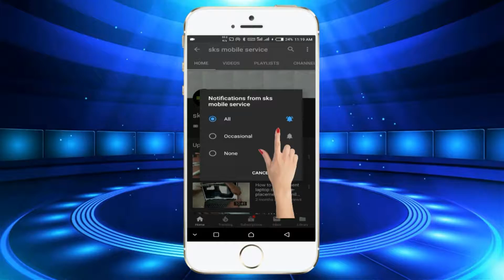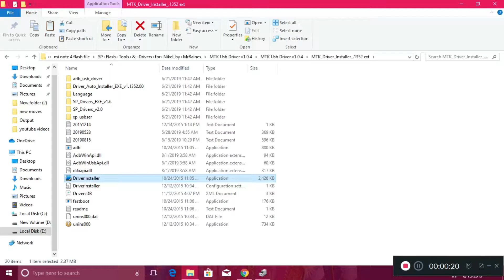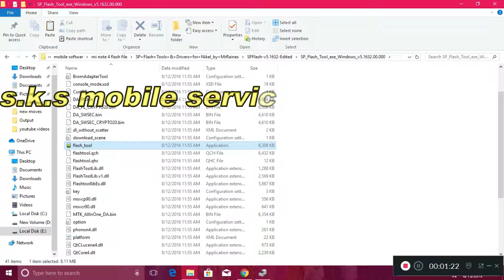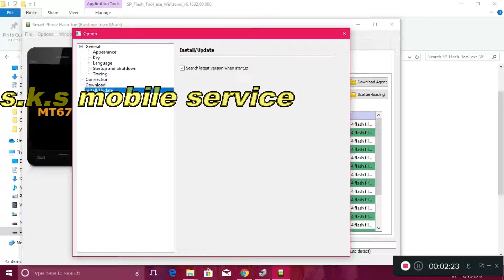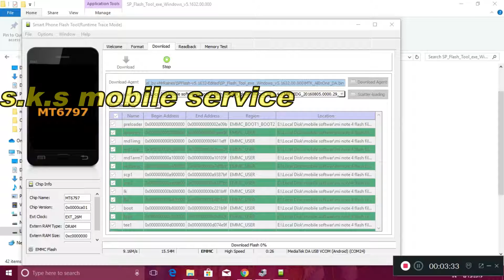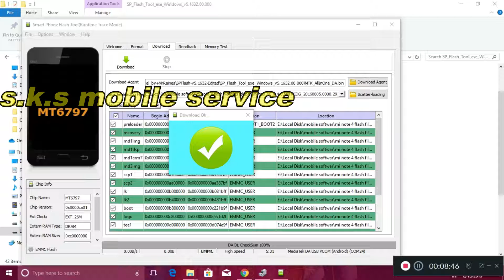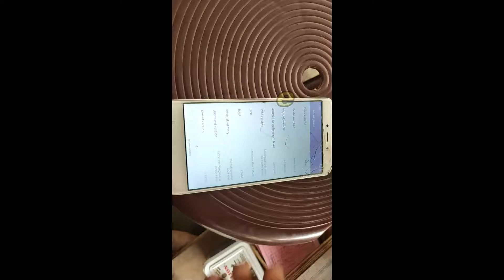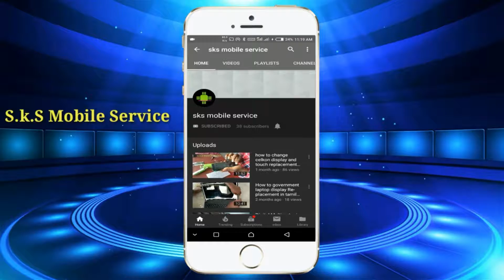Redmi Note 4 Flashing in tamil/ Redmi Note 4 Flash File/ s.k.s mobile service